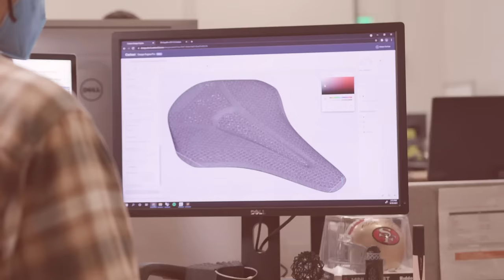Fizik Vento Argo Adaptive | Short-nosed cycling saddle with 3D-printed cushioning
Our versatile, short-nosed cycling saddle featuring the revolutionary zonal comfort of 3D-printed cushioning.